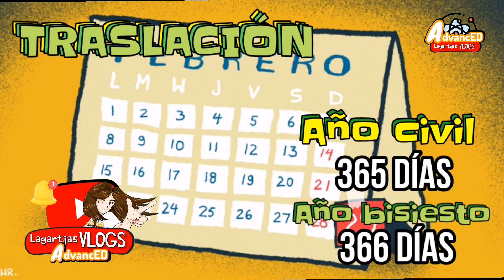MOVIMIENTO DE TRASLACIÓN⚡movimientos de la Tierra fácil y sencillo en 3 minutos